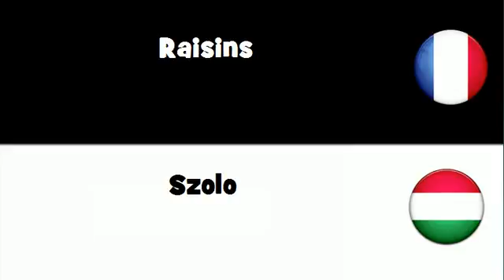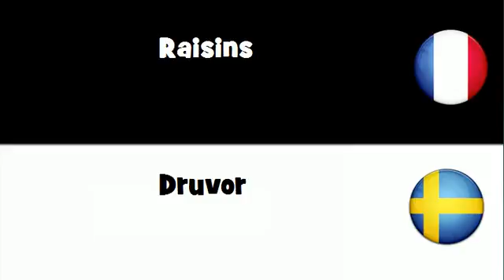Dites le en 20 langues # Raisins